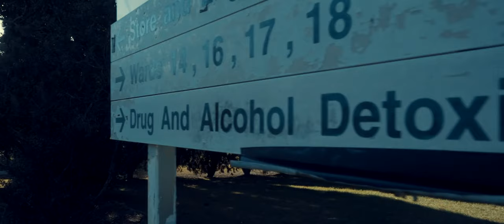Dseeva - Level Up (Official Video)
Level Up is the first single taken from Dseeva's debut solo album "Kintsugi" Out Now

Produced by it's Buddha
Mixed & Mastered by Espa & Dseeva
Video by Avene

for Merch and info